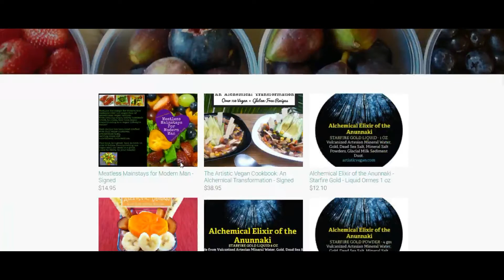Loose Leaf Chai Latte | Dairy Free | ArtisticVegan.com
To me, a chai latte is a very special treat and brings up numerous enjoyable memories often sitting next to my husband, both enjoying our Chai Latte! Sometimes you don't want to go out, you can't find a vegan version or you just want to stay home. Enjoy a Chai Latte in the comfort of your home with this quick and satisfying new recipe. Dreamy, creamy, spiced, hot, comforting, special are a few words that come to my mind when I think of this drink. Recipe is displayed as text in video and is available

and